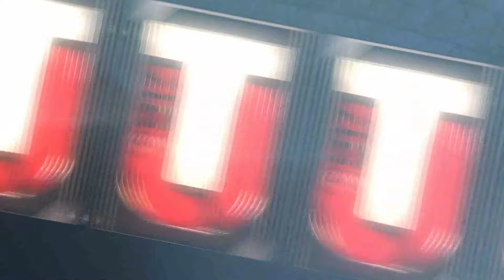MUT 17 Pack Opening | EPIC ELITE PULL!!!!